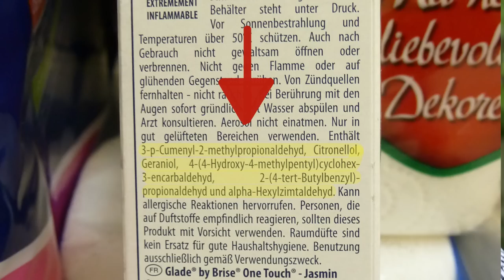Secret Toxic Chemicals: From the SC Johnson Family to Yours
SC Johnson claims they're committed to "honesty" and "transparency" - but they keep fragrance ingredients in their products a secret from consumers. for more, and watch the original commercial

*No women, children, or pets were harmed in the making of this commercial.